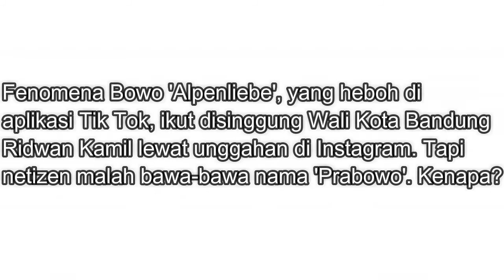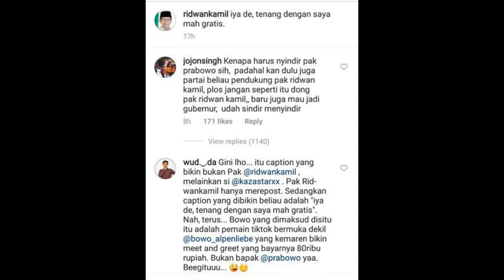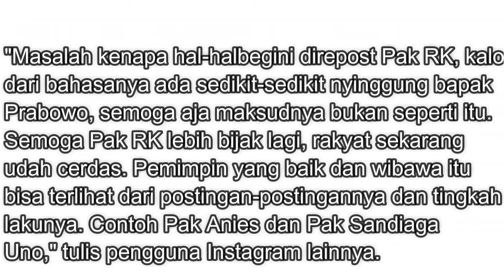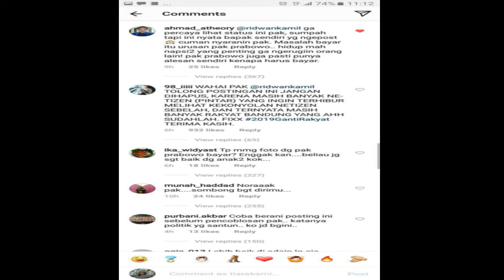RIDWAN KAMIL Singgung BOWO 'TIK TOK', NETIZEN Bawa bawa PRABOWO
Fenomena Bowo 'Alpenliebe', yang heboh di aplikasi Tik Tok, ikut disinggung Wali Kota Bandung Ridwan Kamil lewat unggahan di Instagram. Tapi netizen malah bawa-bawa nama 'Prabowo'. Kenapa?

Di Instagram, Ridwan Kamil mengunggah ulang fotonya bersama seorang anak laki-laki pemilik akun @kazaastarxx.

"Foto sama Pak Ridwan Kamil Aja Gratis, Masa Sama Bowo Bayar 80k," tulis @kazaastarxx.

Ridwan Kamil lalu memberi komentar. "Iya de, tenang dengan saya mah gratis," tulis cagub Jabar itu.

Bowo 'Alpenliebe' sendiri adalah 'artis' dengan banyak follower di aplikasi Tik Tok. Bowo jadi banyak disorot karena fenomena meet and greet berbayar.

Hingga Senin (2/7/2018), foto Ridwan Kamil itu sudah mendapat hampir 400 ribu likes dan lebih dari 27 ribu komentar. Yang tidak biasa, sejumlah netizen di kolom komentar justru membahas hubungan Ridwan Kamil dengan Ketum Gerindra Prabowo Subianto.

Seperti diketahui, Ridwan Kamil diusung Gerindra dan PKS saat maju di Pilwalkot Bandung 2013. Namun, saat maju di Pilgub Jabar 2018, Ridwan Kamil tak lagi bersama kedua parpol itu.

Nah, ternyata banyak pengguna Instagram lain yang mengingatkan bahwa yang dibahas Ridwan Kamil adalah Bowo 'Alpenliebe' yang ramai di Tik Tok, bukan Prabowo Subianto.

"Ya elah saya aja ibu rumah tangga tahu kalau ini maksudnya Bowo yang main Tik Tok kenapa pada baper amat ngakak," tulis seorang pengguna Instagram.